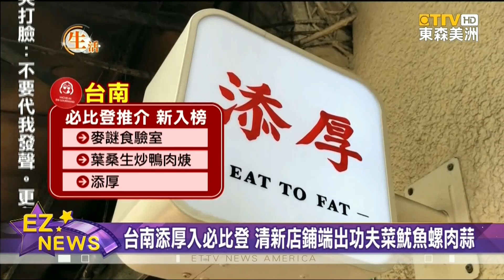必比登全台16店新入榜 老店黃記魯肉飯首獲推介